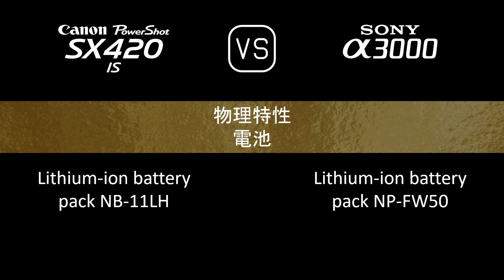Canon PowerShot SX420 IS 與 Sony A3000 的規格比較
本片是 Canon PowerShot SX420 IS 與 Sony A3000 的功能概述和規格比較 (comparison of specifications)，希望對您有所啟發。感謝您的支持。

00:24 推出
00:32 機身
00:41 影像感測器
01:05 影像
01:21 光學與對焦
02:10 屏幕
02:30 取景器
02:46 攝影功能
03:47 錄像功能
04:04 儲存
04:08 連接性
04:36 物理特性
04:56 雜項